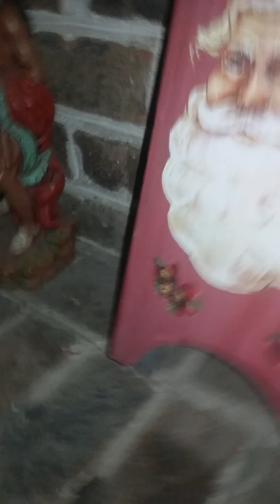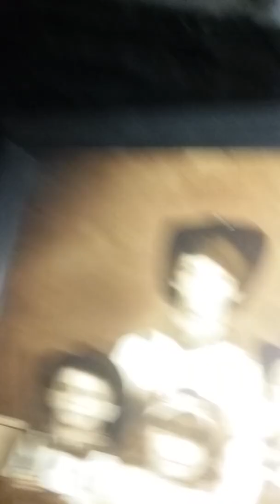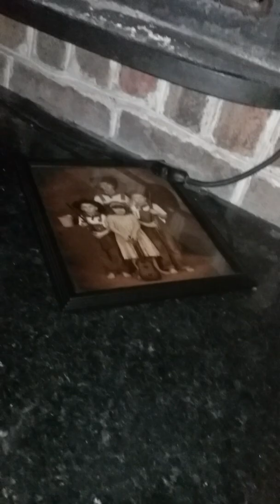3am challenge part 2